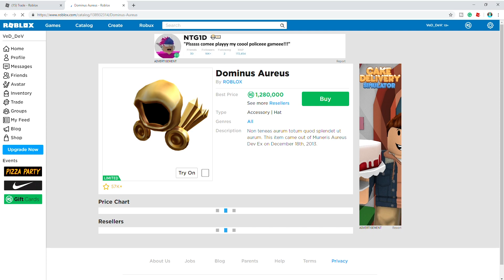ARREST = FREE 1,000,000 ROBUX DOMINUS ON ROBLOX! (Jailbreak)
1.)

2.)

3.)